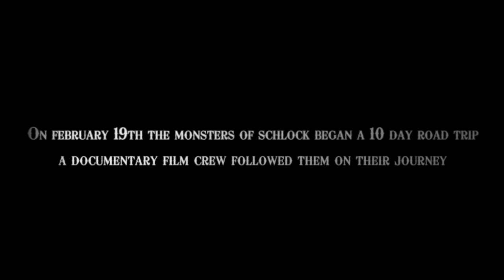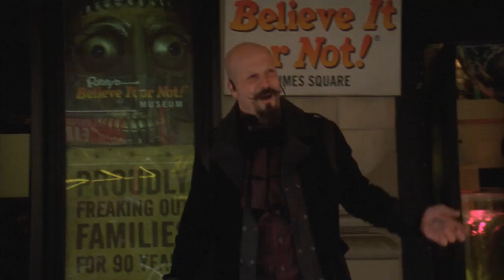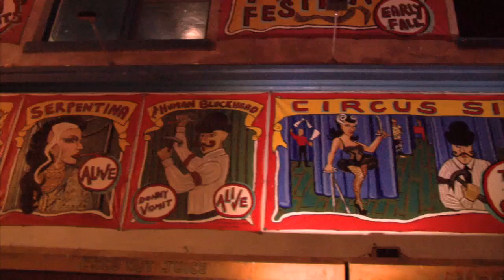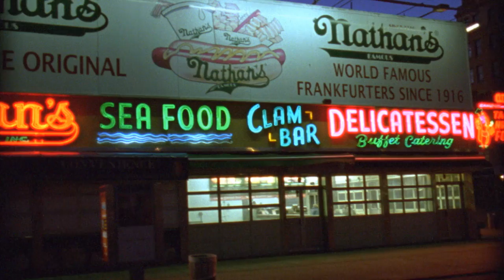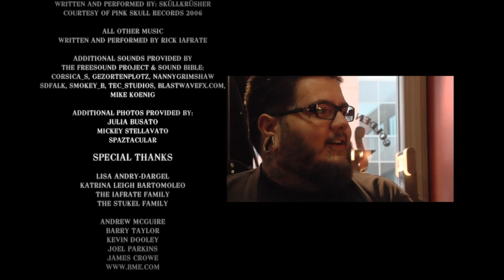Hey Rube! A Modern Sideshow Documentary ft the Monsters of Schlock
Directed by Rick Iafrate, Hey Rube! follows the Monsters of Schlock as they travel through the United States exploring the history of modern sideshow.